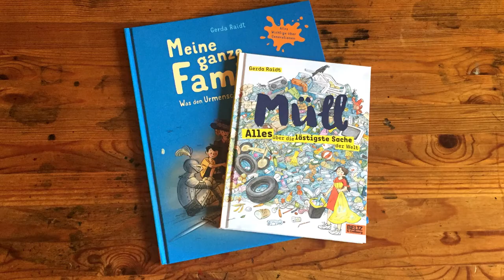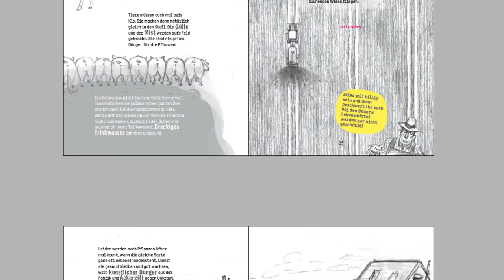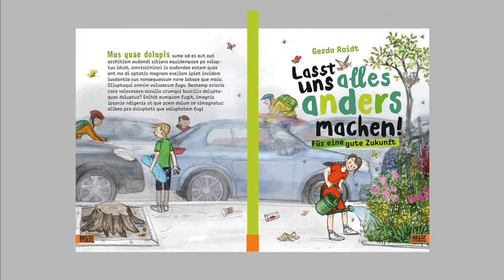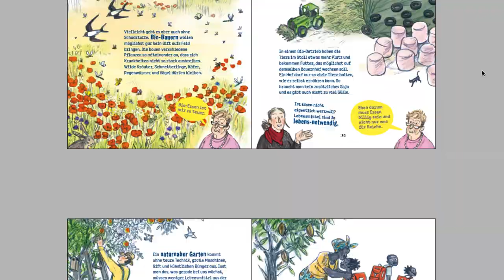Gerda Raidt spricht über das Illustrieren anhand ihrer Kindersachbücher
Die Leipziger Kinderbuchautorin und Illustratorin Gerda Raidt nimmt euch mit auf die Reise des Illustrierens. Anhand ihres Buches "Müll" (Beltz und Gelberg Verlag 2019, ab 8 Jahren) könnt ihr einen Einblick in die Welt der Illustration bekommen. Darüberhinaus zeigt sie euch ihre Zeichnungen für ihr neues Buchprojekt zum Thema Klima, das im Frühjahr 2020 erscheint.
"Junges Literaturbüro goes digital" wird von der VGH-Stiftung gefördert.